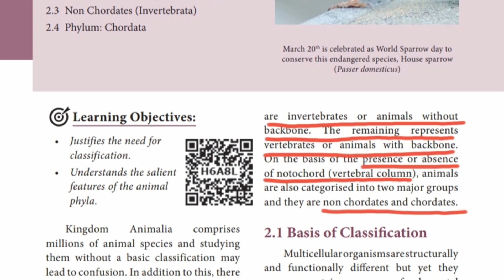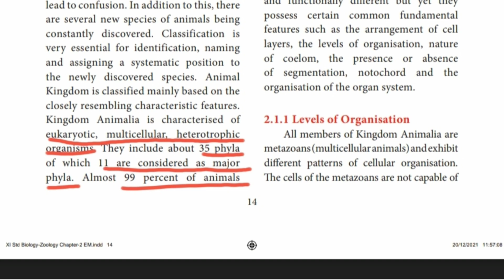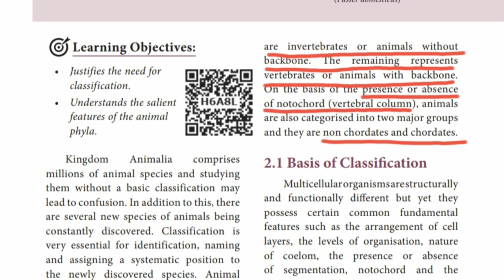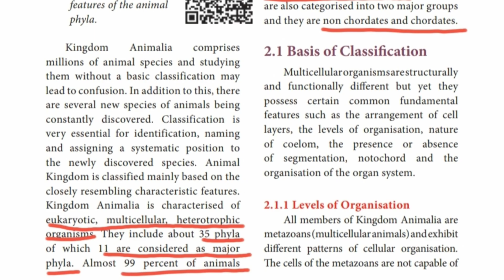Introduction | Kingdom Animalia | Class 11 | Bio Zoology | Tamil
Hey learners,
In this video, we discussed the introduction from Kingdom Animalia.